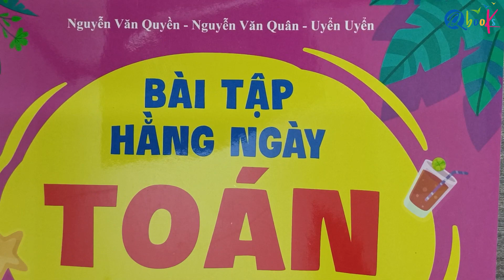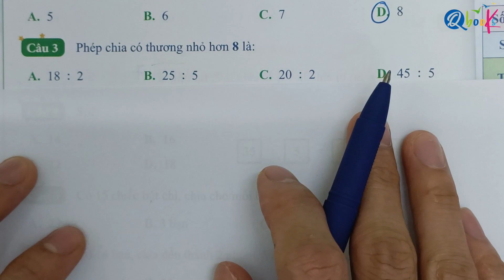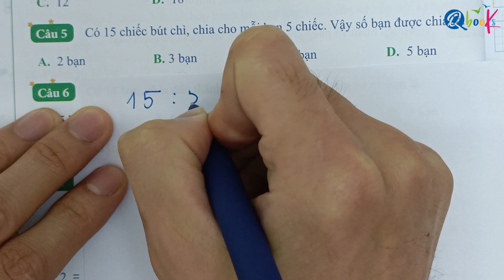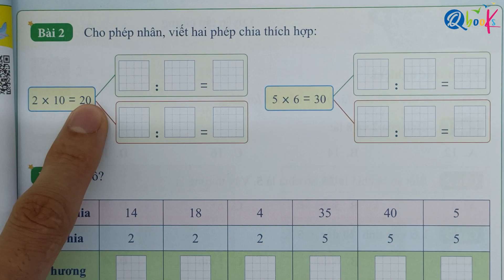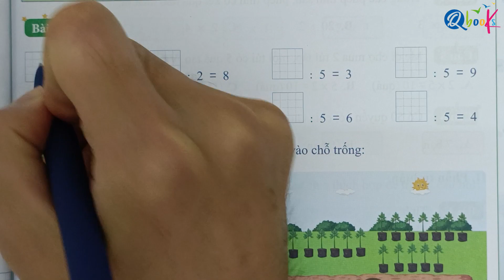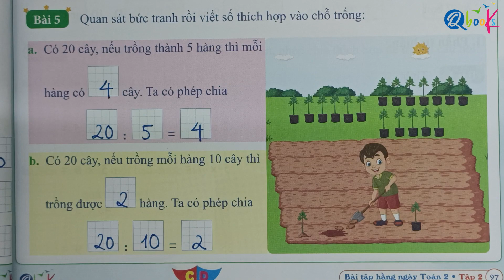Bài 63 - Luyện tập | Bài tập hằng ngày | Toán lớp 2 | Cánh Diều | Thầy Nguyễn Văn Quyền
Thầy Quyền rất hân hạnh được giới thiệu với các bạn video "Bài 63 - Luyện tập | Bài tập hằng ngày | Toán lớp 2 | Cánh Diều | Thầy Nguyễn Văn Quyền" do Thầy Nguyễn Văn Quyền trực tiếp biên soạn.

Là một phần của chuỗi bài giảng môn toán, Thầy Nguyễn Văn Quyền đã khéo léo kết hợp các khái niệm toán học với cuộc sống hàng ngày để mang lại trải nghiệm bổ ích và hấp dẫn cho các em học sinh lớp 2. Trong video này, Thầy Nguyễn Văn Quyền hướng dẫn từng bước làm các bài tập toán lớp 2 về nội dung Số bị chia - số chia - thương trong sách bài tập hằng ngày toán 2 Cánh Diều do Qbooks phát hành.